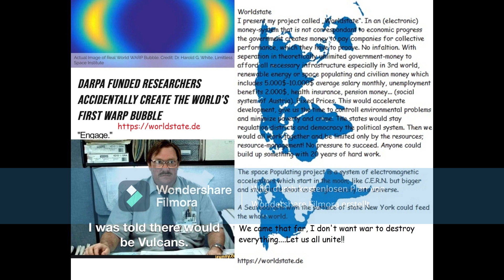Toto feat Magoam - Africa Remix